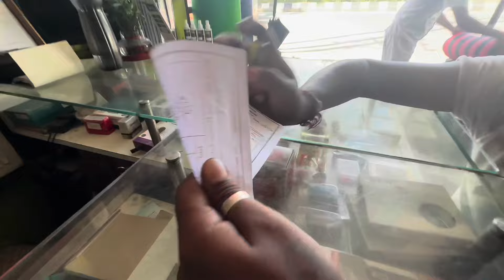First time innova crysta drive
Your queries-first driving experience is Innova Crysta,Innova Crysta,rubber tree,Rider Bhai, Assamese vlogs,Assam,vlogs, drone videos, drone view, rider
Hashtag list-assamese